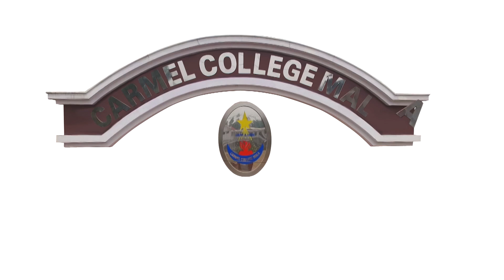Carmel College Mala Teaser 2017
Carmel College Mala New Teaser 2017
Thrissur, Kerala